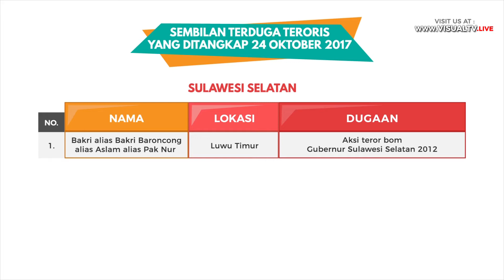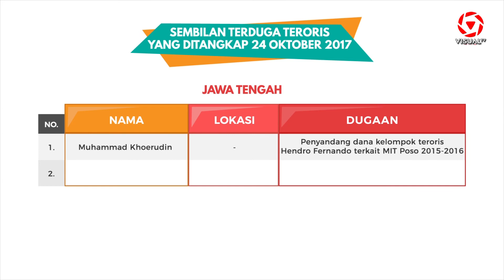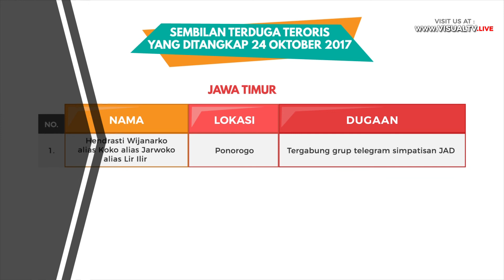Dalam Satu Hari Densus 88 Tangkap 9 Teroris di Empat Provinsi Berbeda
Detasemen khusus 88 Antiteror menangkap sembilan orang yang diduga teroris, di empat provinsi melalui operasi penindakan serentak. Operasi tersebut dilakukan dalam waktu hampir bersamaan pada Selasa (24/10/2017). Keempat provinsi tersebut yakni Sulawesi Selatan, Riau, Jawa Tengah dan Jawa Timur, dengan rincian identitas terduga teroris seperti di video ini.
Akses dan Follow Official Account VISUALTV.LIVE di :

- Line : @visualtvlive
- Path : @visualtvlive